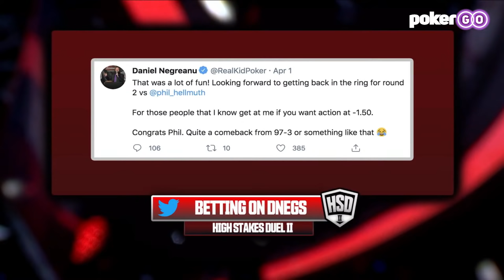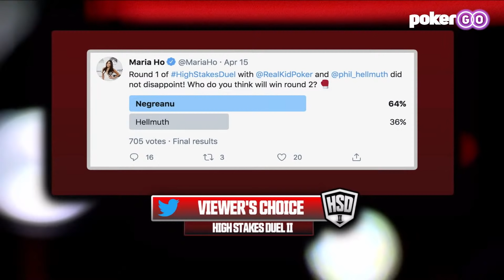High Stakes Duel II | Round 2 | Hype Show | Phil Hellmuth vs Daniel Negreanu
Ali Nejad and Nick Schulman discuss Round 2 of High Stakes Duel II as Phil Hellmuth and Daniel Negreanu prepare to battle in the $200,000 match.